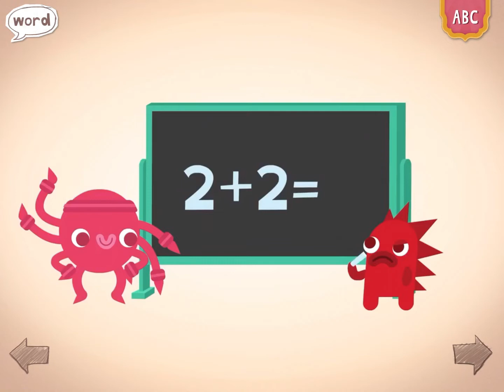Endless Learning Academy : Endless Reader - Lesson 161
Prepare your child for Preschool, Kindergarten, 1st grade, and beyond with this interactive educational app from Originator - Endless Learning Academy! Kids will learn across a broad, customized and ever growing curriculum all while having FUN with the adorable Endless monsters!

Based on classroom-proven learning techniques developed by Originator and now used by tens of millions of children, your child will be engaged and delighted while getting ahead in school.

PRESS AND REVIEWS:

⁃ KidSAFE Certified

CURRICULUM:

Endless Learning Academy includes thousands of progressive lesson modules and interactive learning activities covering:

- ABC’s

- Reading

- Handwriting

- Vocabulary

- Phonics

- Spelling

- 123’s

- Quantity

- Counting

- Sequences

- Arithmetic

- Music

- Spanish

- Art & coloring